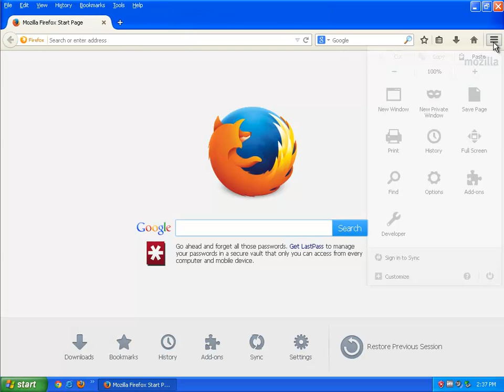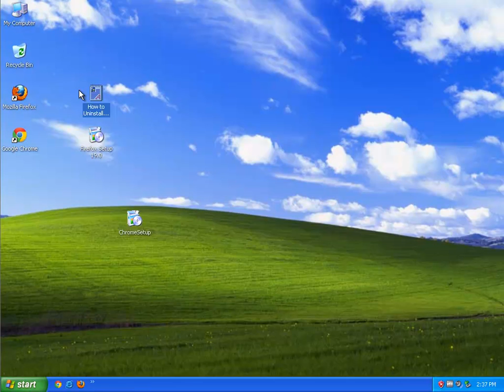Uninstall Ghostery Desktop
Tutorial: Uninstall Ghostery Desktop